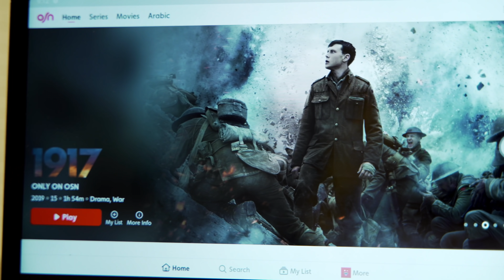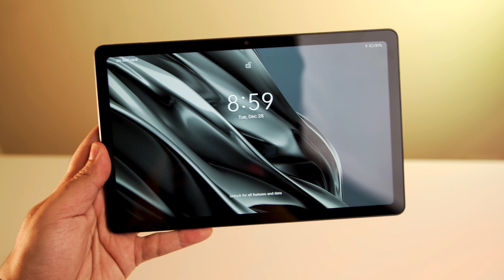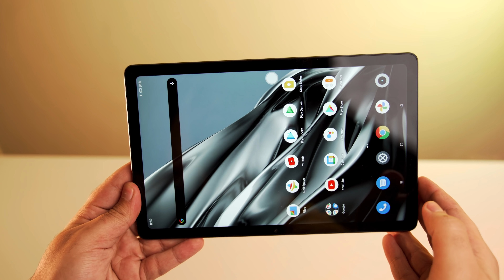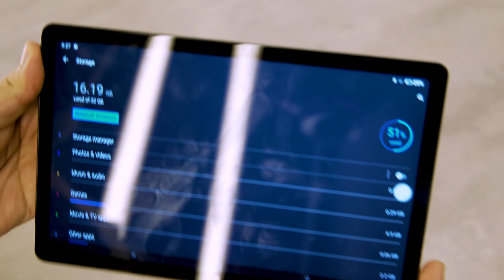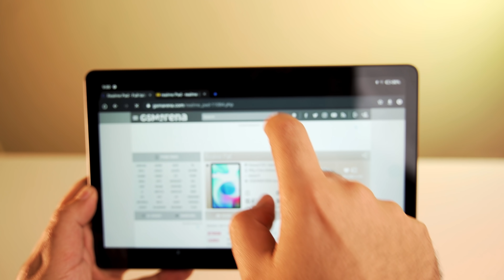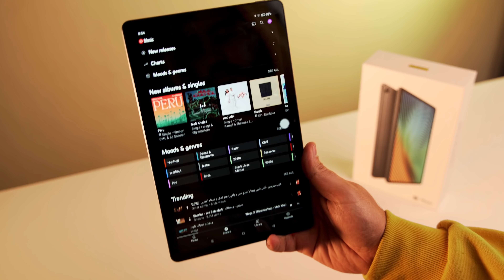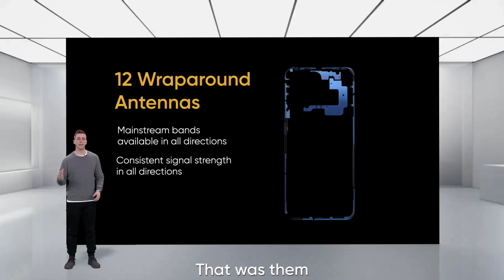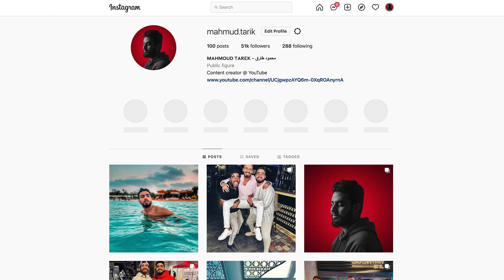ريلمي تفاجئ الجميع بتابلت ممتاز بسعر رخيص ! | Realme PAD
Realme PAD Review | مراجعة ريلمي باد - اول تابلت من ريلمي
لينك قناتي التانية (جريمة أكل) :​ @GaremtAkl885